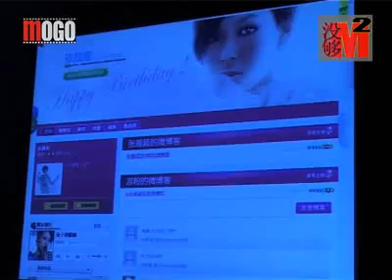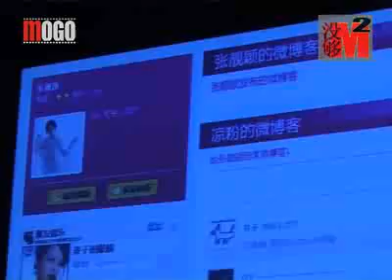MOGO ---- 張靚穎入駐MySpace官網發布會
張靚穎入駐MySpace聚友網
發布會以及2009生日會
MOGO報導

拍攝
時間：2009年10月11日(星期日)
地點：北京